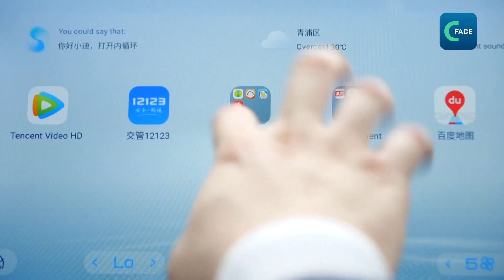จีนส่งออกรถยนต์ปีละกว่า 3 ล้านคัน (พากย์ไทย)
ปีที่ผ่านมา ยอดส่งออกรถยนต์ของจีนทะลุ 3 ล้านคันเป็นครั้งแรก ทำให้จีนกลายเป็นผู้ส่งออกรถยนต์รายใหญ่อันดับ 2 ของโลก รองจากญี่ปุ่น ขณะที่เยอรมนีเป็นผู้ส่งออกรถยนต์ในอันดับ 3
ในปีค.ศ. 2012 จีนส่งออกรถยนต์จำนวน 1 ล้านคัน ต่อมาใช้เวลาเกือบ 10 ปี จนกระทั่งปีค.ศ. 2021 จีนส่งออกรถยนต์ 2 ล้านคัน และจากนั้นเพียง 1 ปี ในปีค.ศ. 2022 ยอดส่งออกรถยนต์ทะลุถึง 3 ล้านคัน
BYD ผู้ผลิตรถยนต์ไฟฟ้าชั้นนําของจีน ส่งออกรถยนต์ไฟฟ้าไปยังกว่า 50 ประเทศ โดยมีจุดขายที่การออกแบบและระบบอัจฉริยะของรถ Luo Hao ผู้ช่วยผู้จัดการทั่วไป แผนกประชาสัมพันธ์ BYD กล่าวว่า BYD มีส่วนร่วมในอุตสาหกรรมยานยนต์พลังงานใหม่มานานกว่า 20 ปี โดยสั่งสมความเชี่ยวชาญด้านเทคโนโลยียานยนต์ ทั้งแบตเตอรี่ มอเตอร์และระบบอิเล็กทรอนิกส์
ยอดส่งออกรถยนต์ปีค.ศ. 2022 เป็นรถยนต์ไฟฟ้ากว่า 600,000 คันเพิ่มขึ้น 120 เปอร์เซ็นต์เมื่อเทียบกับปีก่อน  โดยตลาดยุโรปเป็นตลาดสำคัญ รถยนต์ไฟฟ้าที่ยุโรปนำเข้า 10 คัน จะมาจากจีน 1 คัน
Ron Zheng ผู้บริหารบริษัทที่ปรึกษา Roland Berger กล่าวชื่นชมบริษัทยานยนต์จีนที่พัฒนาเทคโนโลยีและนวัตกรรมต่างๆ เพื่อขยายสู่ตลาดยุโรป แสดงถึงศักยภาพของบริษัทที่สามารถแข่งขันในตลาดรถยนต์ระดับโลก